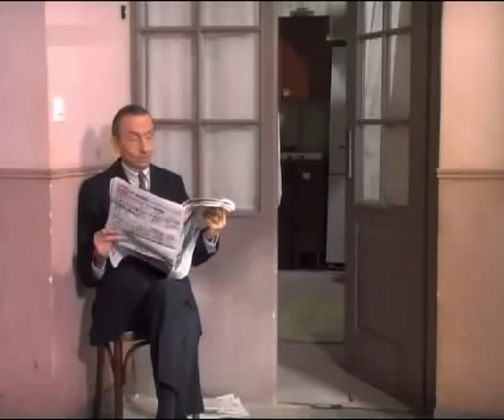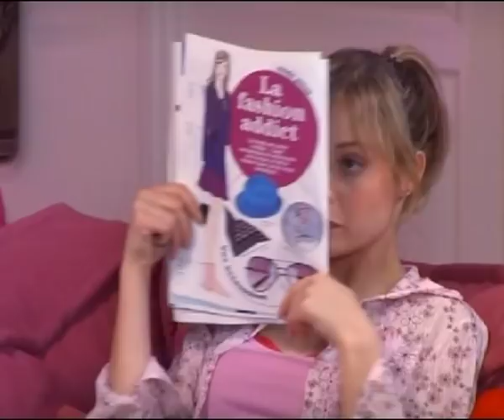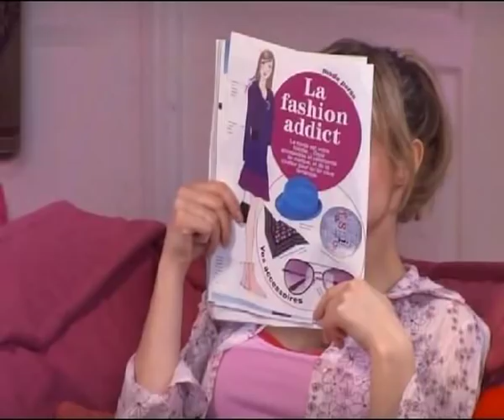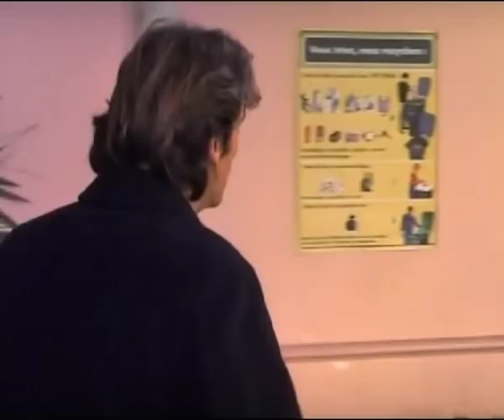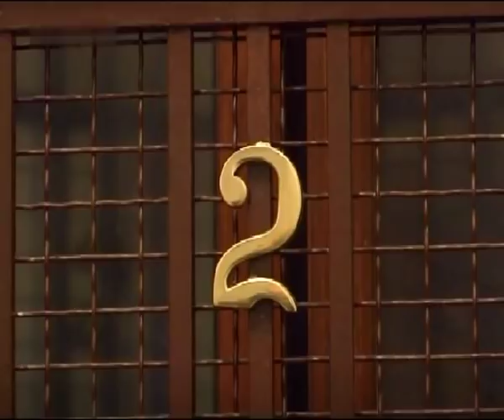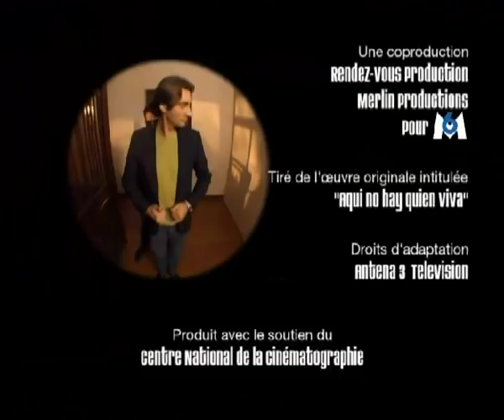Faites comme chez vous 16 le loto, la truffe et le truand